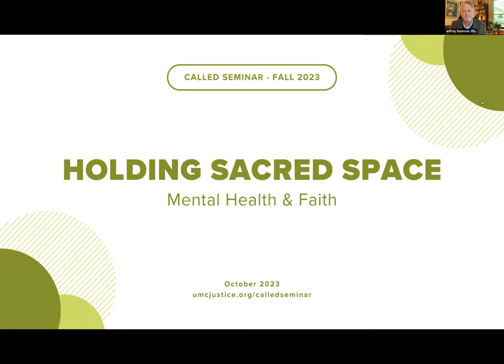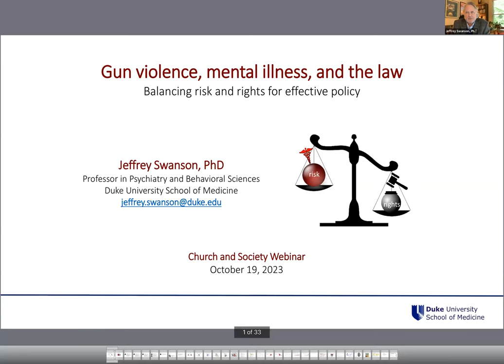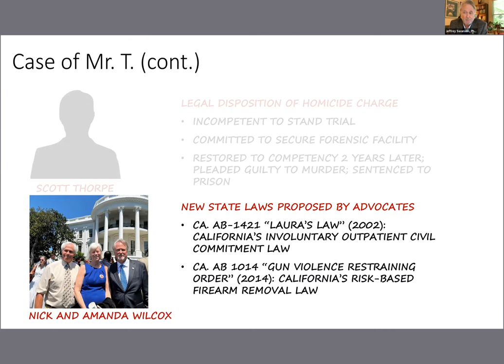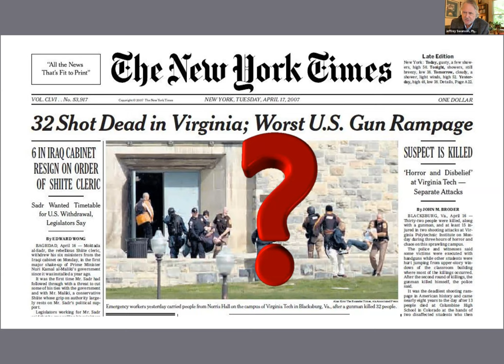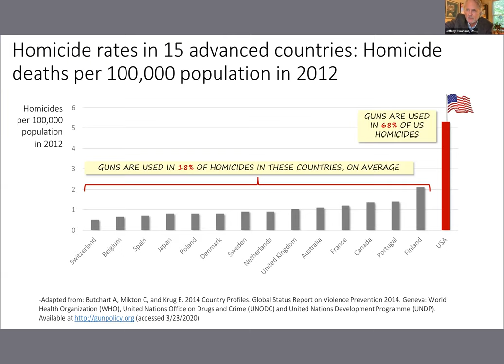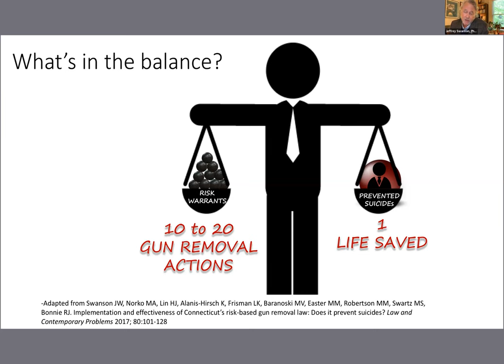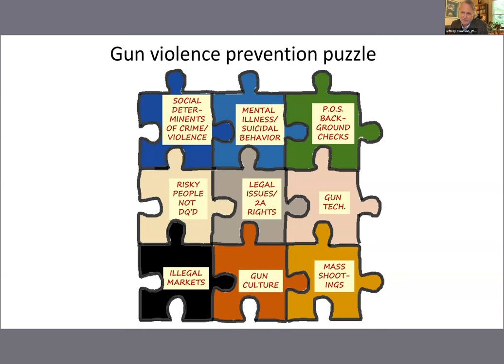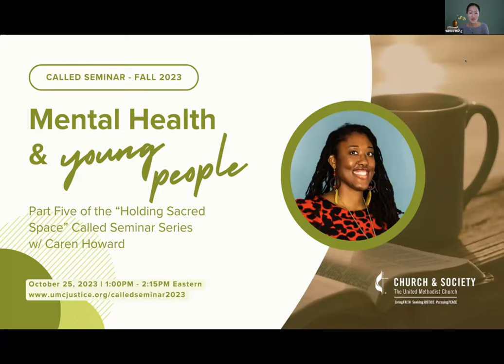Holding Sacred Space: Mental Health & Gun Violence with Prof. Jeffrey Swanson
Part Four of the Holding Sacred Space: Mental Health and Faith Webinar Series